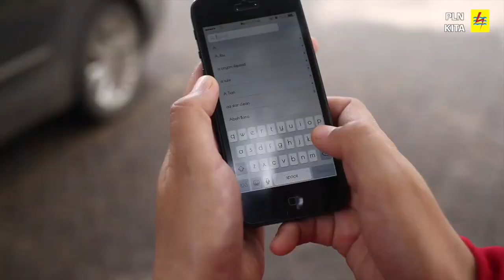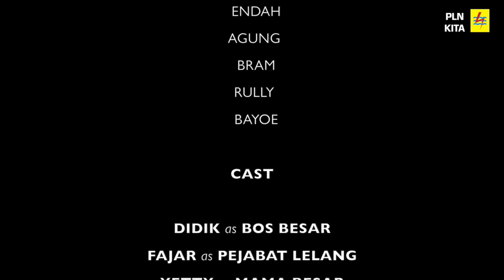Bisikan Mama - Film Pendek Tim Saling Percaya pada Jambore PLN Berintegritas 2015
FIlm ini dibuat oleh Pelopor PLN Berintegritas pada Kegiatan Jambore PLN Berintegritas 2015. Film dibuat hanya dalam waktu kurang dari 8 jam, dengan ide spontan dan sarana seadanya.

Semangat dan kekompakan tim membuahkan sebuah film yang menghibur. Seluruh pemain dalam film ini adalah Pelopor PLN Berintegritas.